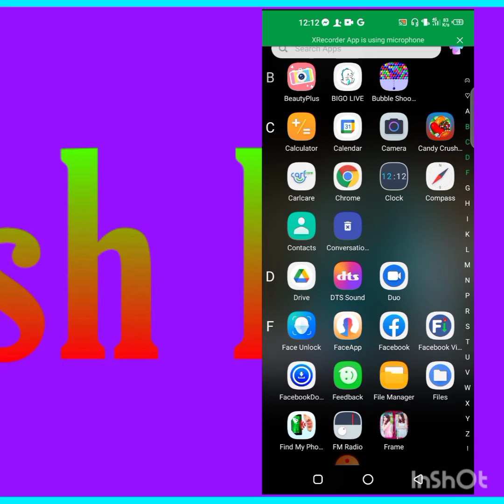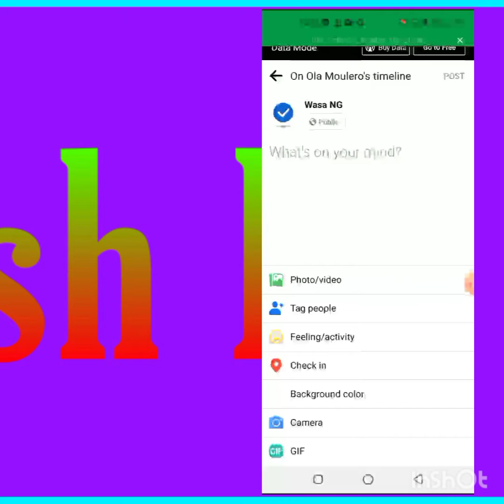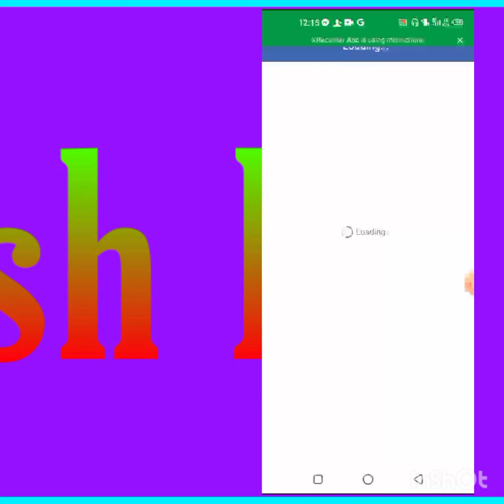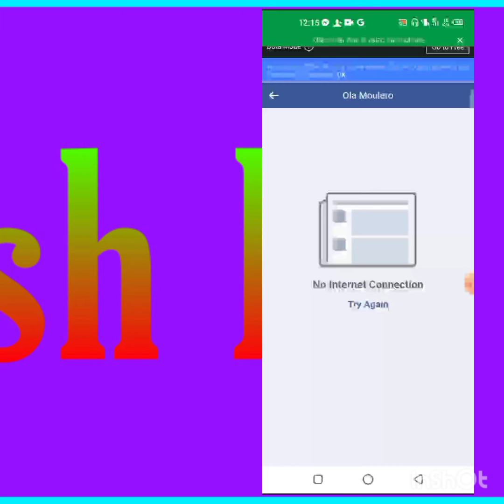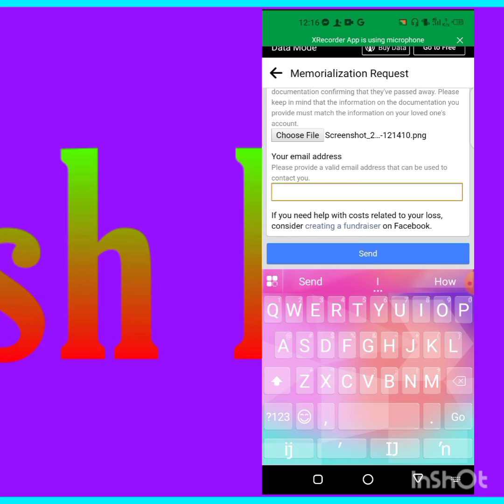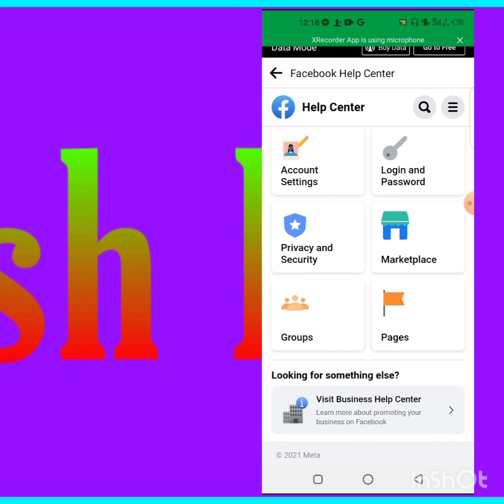how to report remembering new trick 2022 don't skip video thank you for watching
remembering trick